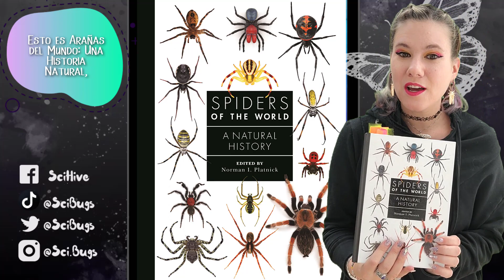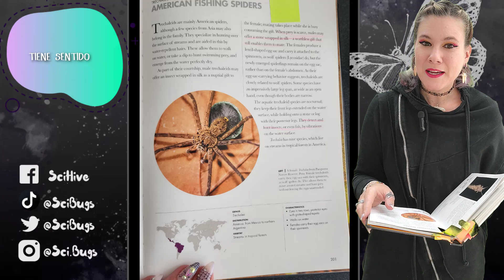It's a rock...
Sometimes spiders and other arthropods have behavior that feels like it's straight out of a soap opera.

🐞🦋🐝REFERENCE SECTION:🐞🦋🐝
Platnick NI. 2020. Spiders of the World: A Natural History. Princeton University Press.